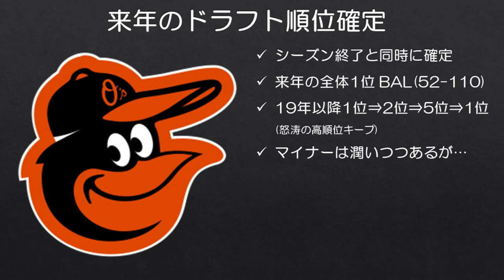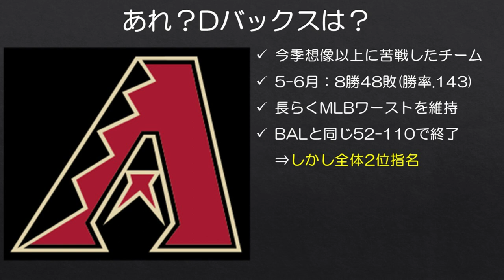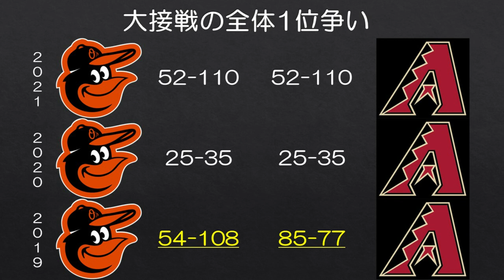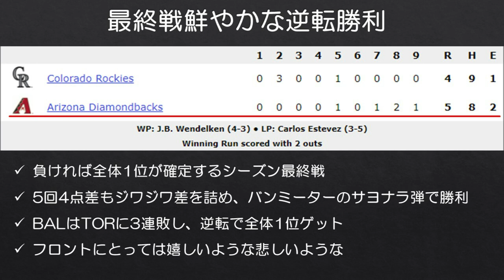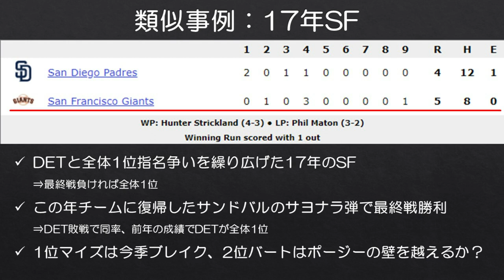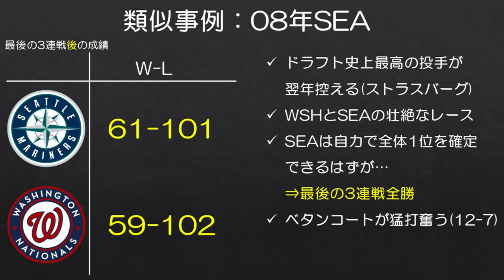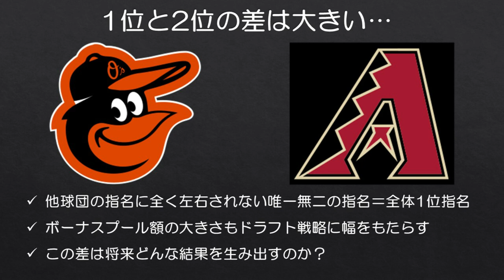【MLB】4点差逆転勝利で有終の美を飾ったら大損したダイアモンドバックス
負けて得するというルール設計が良いかはともかく。

■昔作った動画
【MLB】ベタンコートの猛打にストラスバーグ獲得を阻止されたマリナーズ